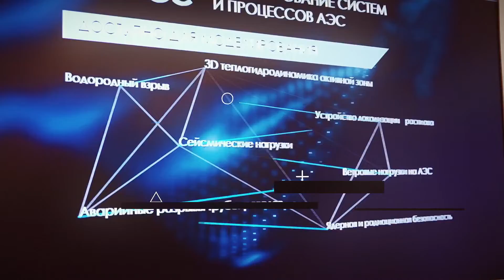Нехватка сервисов безопасности. Андрей Иванов, Yandex.Cloud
CNews FORUM 2022: Информационные технологии завтра - 15-ое ежегодное мероприятие.
Представители бизнеса, госструктур, ИТ-компаний, а также независимые эксперты и аналитики принимают участие в дискуссии о том, как будет проходить информатизация экономики в ближайшие годы.
Цель мероприятия – предоставить независимую площадку для обсуждения ключевых вопросов и актуальных проблем рынка ИКТ, инновационных технологий, подходов к реализации ИТ-проектов – с участием трех сторон – бизнеса, ИТ-поставщиков и государства.